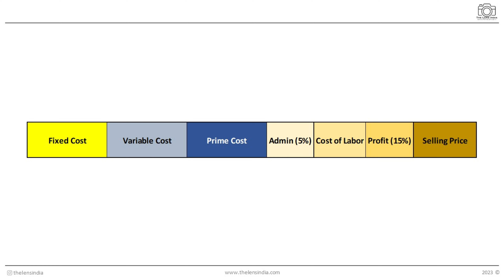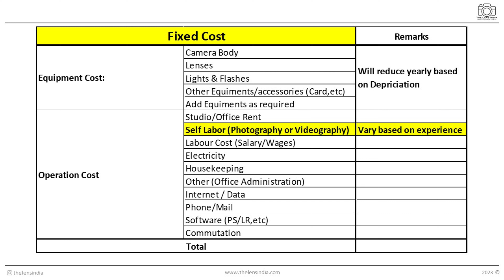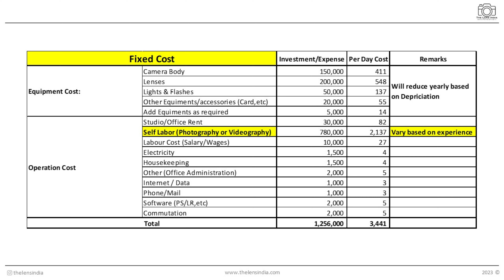फोटोग्राफी -कॉस्टिंग, प्राइसिंग आणि कोटेशन कसे करावे - भाग 2 | The Lens India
फोटोग्राफी -कॉस्टिंग, प्राइसिंग आणि कोटेशन कसे करावे, त्यातील म्हत्वाचे घटक.
 How to do photography costing, pricing & quotation